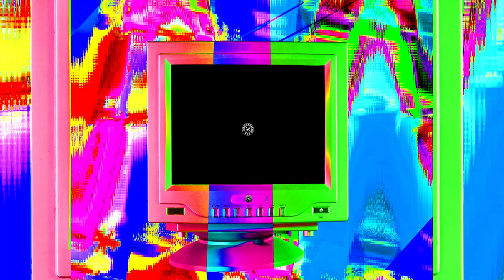DannyFBaby - Welcome To My Mind (Official Audio)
DannyFBaby - Welcome To My Mind

Producer, Studio Personnel, Mixer, Engineer, Associated Performer, Vocals: Danny Huizar
Mastering Engineer: Danny Huizar
Composer Lyricist: Danny Huizar